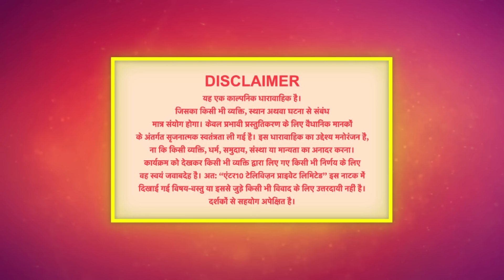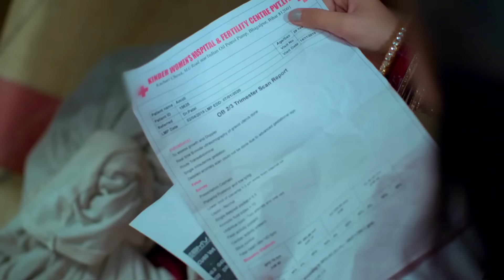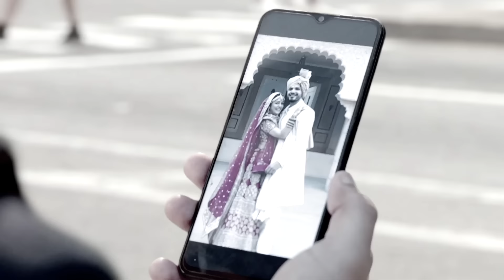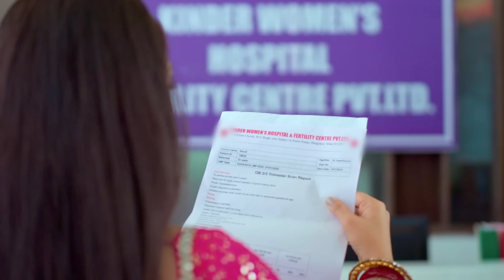Palkon ki Chhaanv mein 2 | 22 April 2023 Full Episode 188 | पलकों की छाँव में 2 | Dangal TV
You can watch the Dangal TV channel :
Fastway Channel No: 15
Digena Channel No: 117
Zing Channel No: 119
Tata Play: 177
Sun Channel No : 328